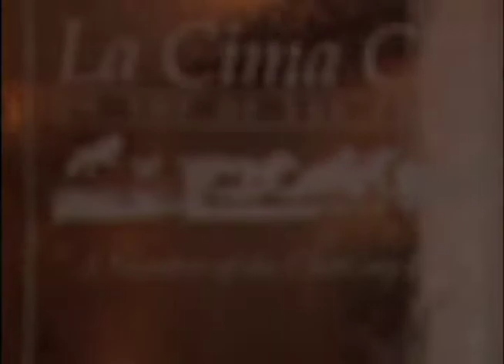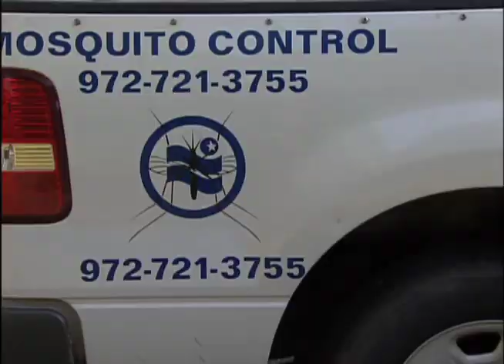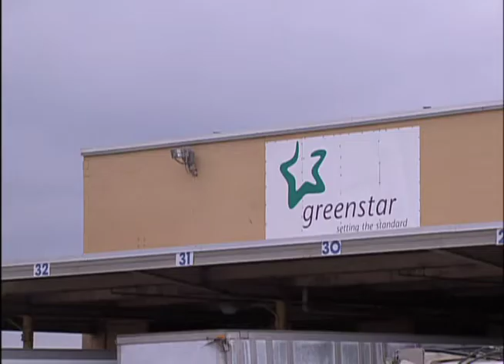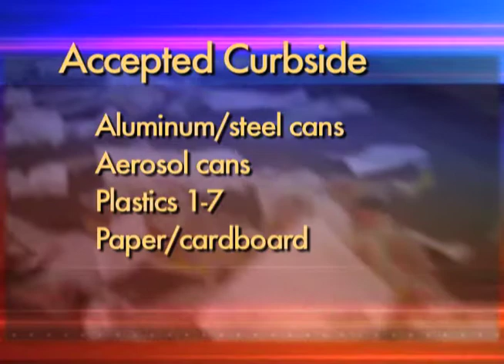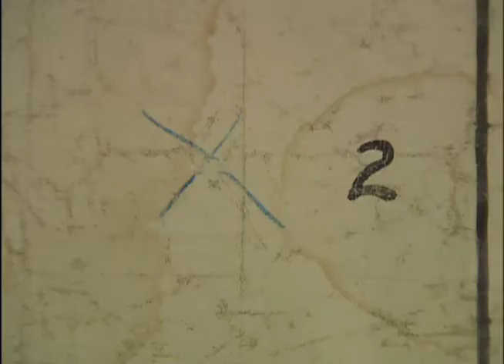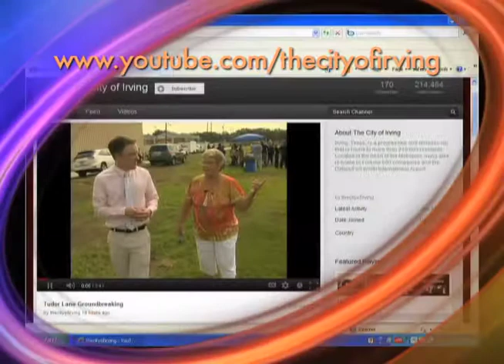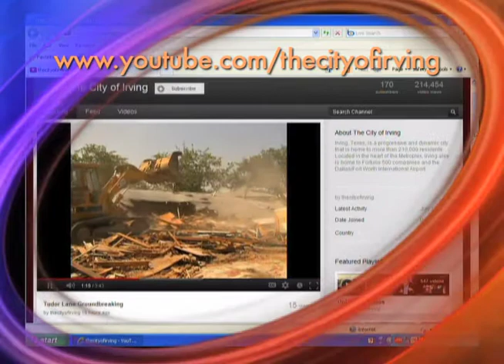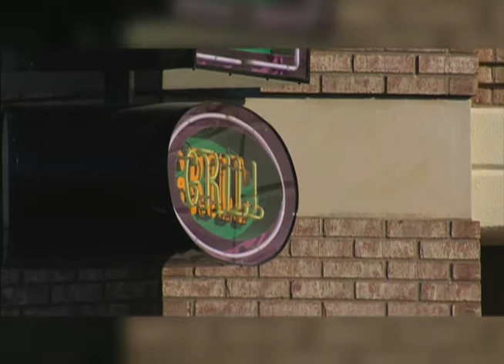City Source 9/23/12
On this edition of "City Source," see the new development planned for the Las Colinas Urban Center. Also, find out some of the oddest things people have ever tried to recycle in Irving. Those stories and an update on the fight against the West Nile Virus on "City Source."